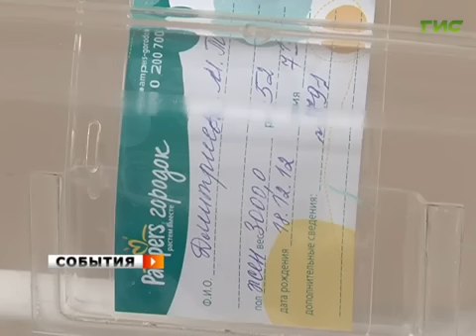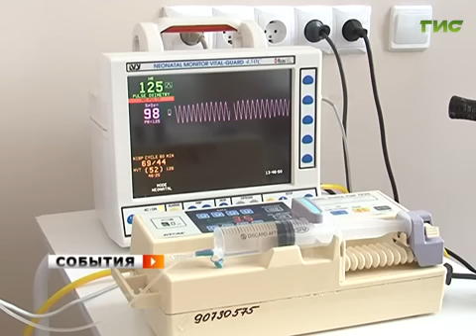Ремонт за рекордные 4 месяца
Родильное отделение больницы Пирогова открылось после капремонта